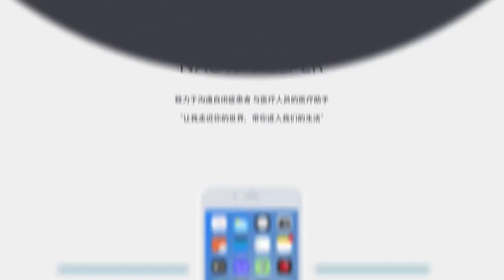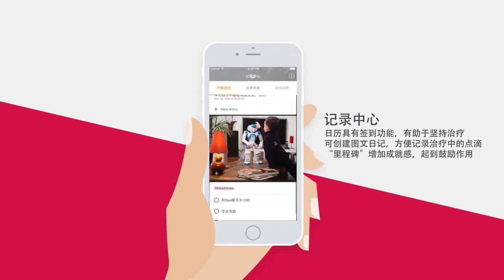Nauti Helper Video 2